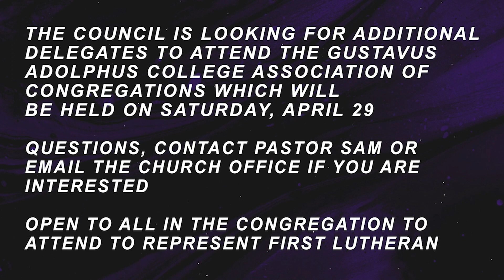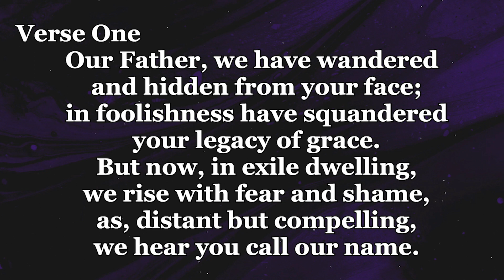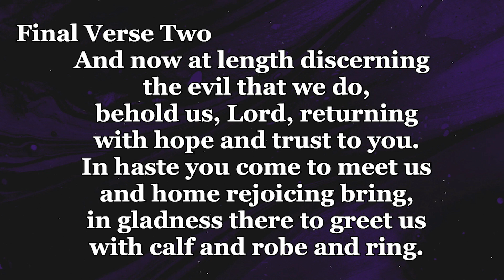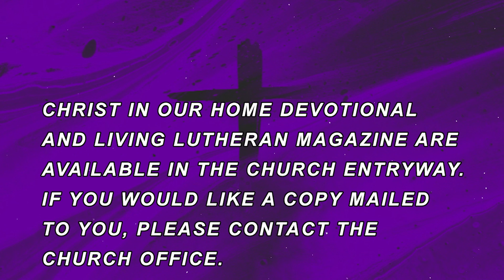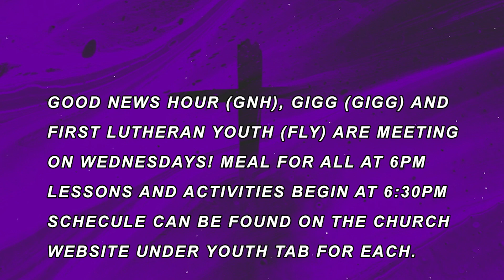Ash Wednesday 2-22-23